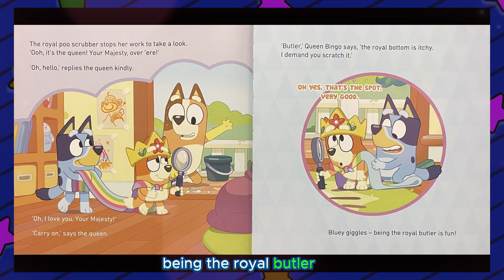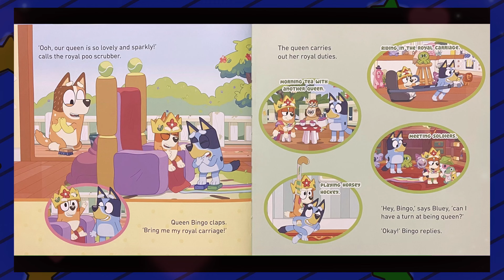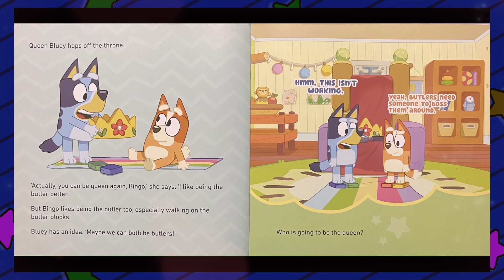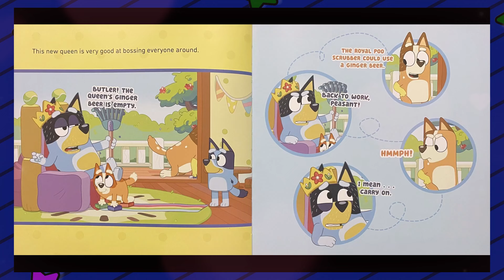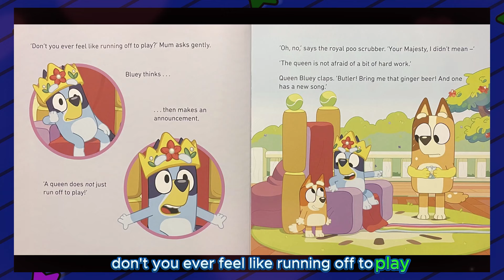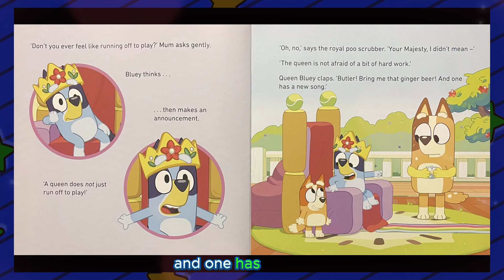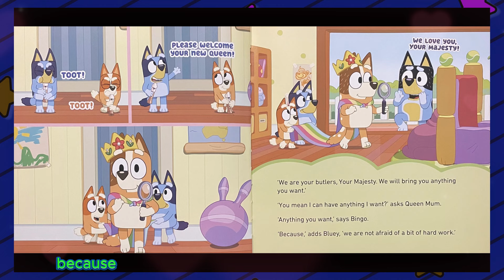Bluey Book: Queens Read Aloud.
Synopsis
During a game of Queens, Bluey and Bingo find that playing the butler is much more fun. But someone must play the queen, even if it means not being afraid of a bit of hard work.

Episode Recap:
Appearances
Bluey
Bingo
Bandit
Chilli
Pat
Trivia
This episode marks Pat’s last speaking appearance in Season 2, but it's not the last time that Pat speaks.
Bandit cries out “by Toutatis!”, which is a reference to a mythological Celtic deity.
There are numerous toys used in the parade for different episodes:
The kangaroo (Zoo)
The teddy from The Sleepover.
The fox, owl, penguin and koala, green octopus, teddy and frog and are all seen later in Cubby.
Additionally, the teddy and the frog are used again (with bandages) in Cubby.
For most of the episode, Chili uses an English accent (possibly Cockney or Essex) as opposed to her normal Australian accent.
Long Dog: This version of the long dog resembles a brown Dachshund wearing a crown. It can be seen in the study, on the desk, partially obscured by books. It is most visible after Bluey introduced Queen Bingo to Mr. Frog and the camera pans out to show the desk.
The episode aired in the United Kingdom on CBeebies as part of celebrations of Queen Elizabeth’s Platinum Jubilee, airing before other episodes of the season. However, when the first half of episodes aired in the country, Queens and The Show were left out, as Queen Elizabeth had died a few days previously.
As of 7 October 2023, this episode has returned to circulation on CBeebies and BBC iPlayer.
When this episode aired on Disney Channel in the US, it was paired with Flat Pack and Trains.